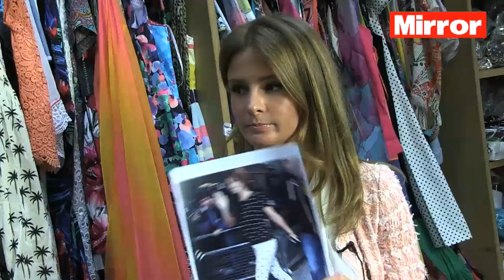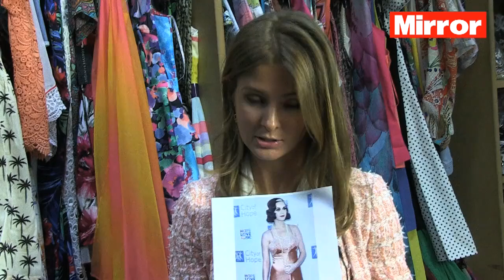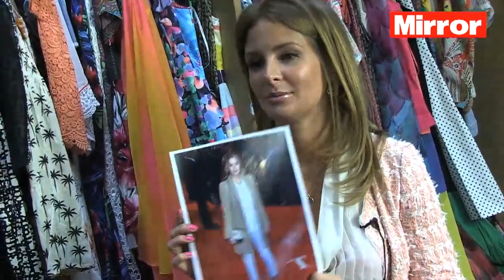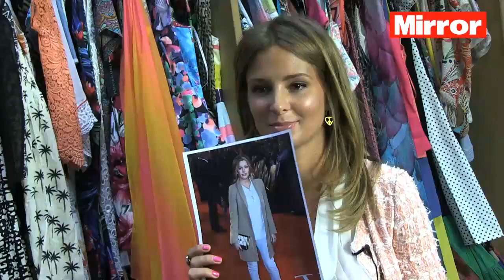milllie verdict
Made In Cheslea star Millie Mackintosh rates and slates the celebs' style. "Sack your stylist Cheryl!" "Kate Middleton is so boring!". Yup, she doesn't hold back...

for more style warblings